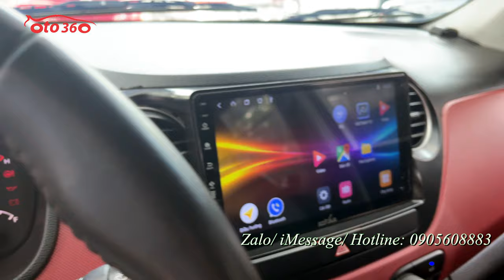Bán xe Huyndai Grand i10 AT 2014 Hatchback 1.2 bản đủ, số tự động, xe đẹp, chạy ít,lắp thêm nhiều đồ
Bán xe Huyndai Grand i 10 Hatchback 1.2 bản đủ, số tự động, xe sản xuất năm 2014, nhập khẩu nguyên chiếc, mới chạy hơn 10 vạn km.
Xe được trang bị động cơ xăng 1.2L hộp số tự động, nội thất da, lazang đúc, tích hợp các phím điều khiển trên vô lăng, màn hình Android giải trí đa phương tiện, tích hợp camera lùi, cảm biền lùi, gương kính chỉnh điện, gương gập điện, khóa thông minh, khởi động bằng Stas/Stop...